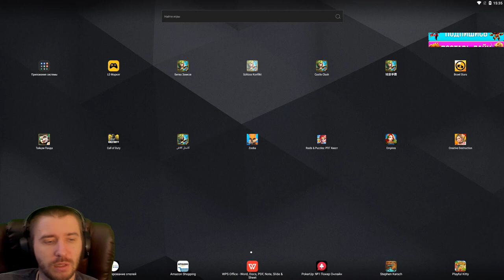ПОДАРКИ НА НИКОЛАЯ \ НОВЫЙ ЗИМНИЙ КАЛЕНДАРЬ \ БИТВА ЗАМКОВ \ CASTLE CLASH